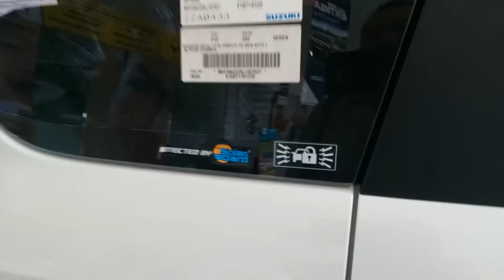Suzuki New Xl Seven Terbaru | Suzuki Mobil